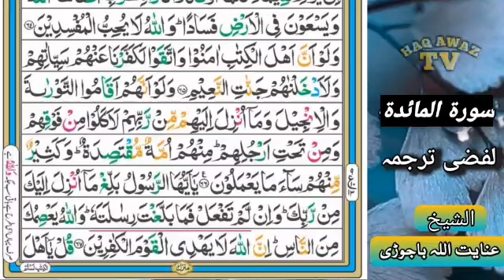Quran lafzi tarjoma pashto part 62 | Sheikh Inayatullah bajauri | قرآن لفظی ترجمہ شیخ عنایت اللہ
Sheikh Inayatullah bajauri quran lafzi tarjuma
Sheikh Inayatullah bajauri 2020
Sheikh Inayatullah bajauri
Sheikh inayatullah bajaur
shiekh inayatullah bajauri